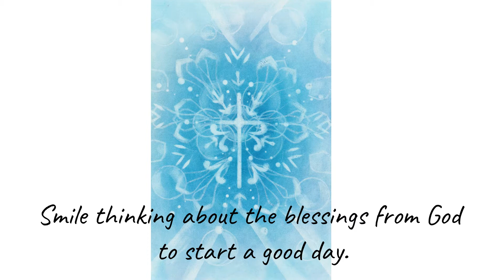【 panflute 】 Words in the Bible Illustration series Morning version 〜RunaSaraProject Vol.17〜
I am pleased to present you an illustration from the booklet "Love is always there" by juju, the artist who has created the paintings and illustrations for the Runa Sara project, accompanied by the music of arcadia. I hope you will enjoy it for 3 minutes to start your day.

〜A message from  juju〜
Sometimes I am amazed at how much the words of the Bible help me every day.
I hope you will enjoy reading this and feel the blessings of God.

Illustration by
 Junko.juju (Junko Nakatsuka)

Performance
arcadia
Panflute Kyoko Aso
Piano Koichi Fukada

Special Thanks
Akira Mieno
Fumiyo & Grant